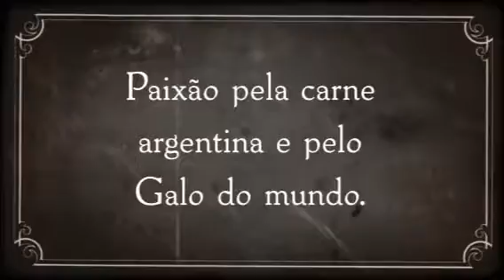Paixão pela carne argentina e pelo Galo do mundo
A carne argentina é famosa. De tão macia, corta-se até com a colher.